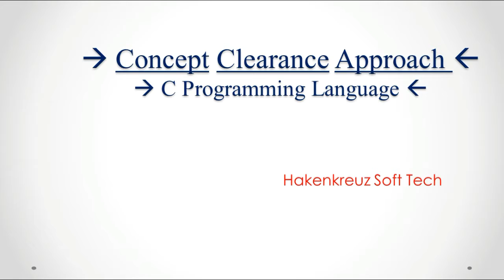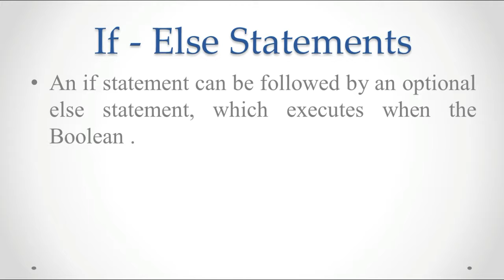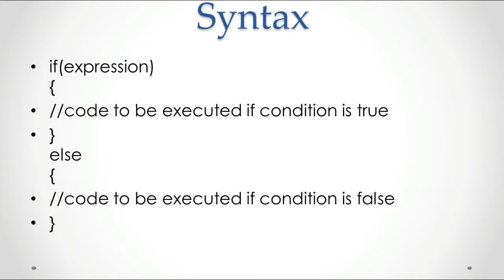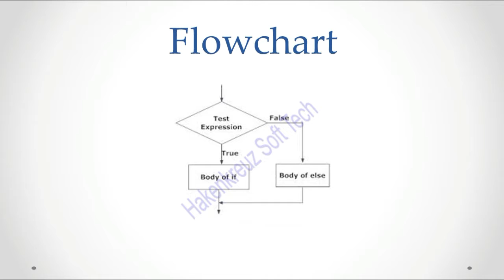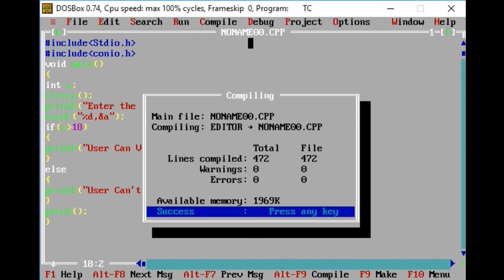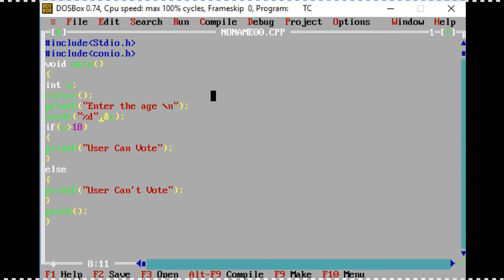if else Statements in C Programming Explained in Hindi/Urdu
Friends,
Is Video Tutorial me humne  if else Statements in C Programming topic ko Cover kiya h  ..
Keep Studying  ...